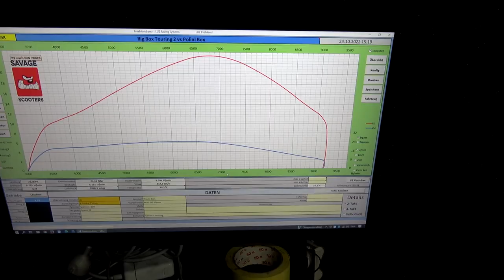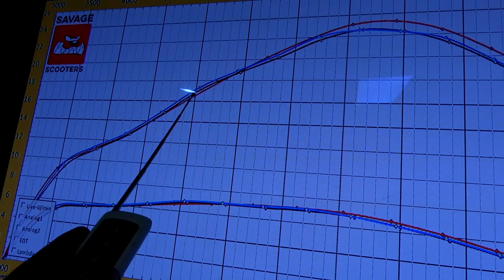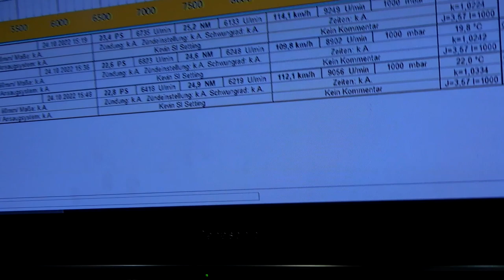TEST BIG BOX TOURING 2 | Der Neue Auspuff von BGM